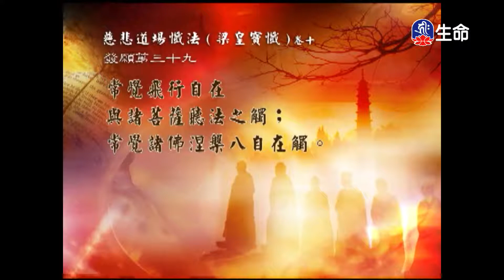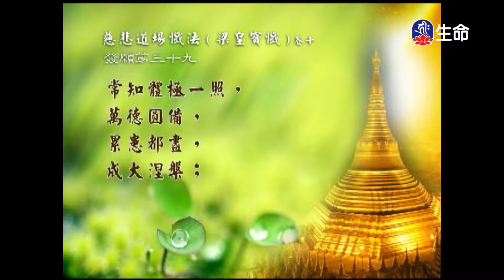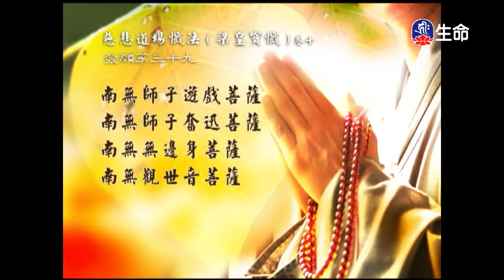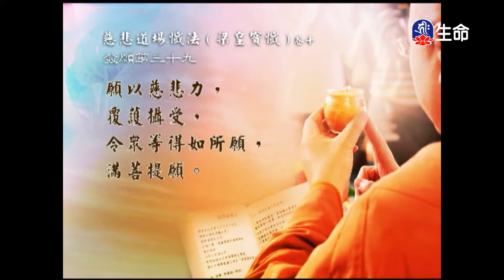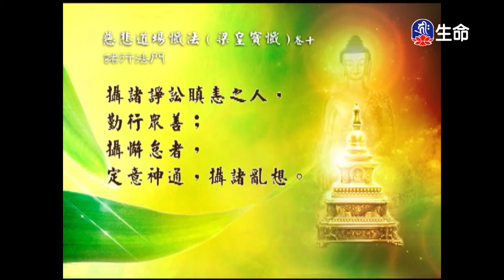經典讀誦-1_(lifetv_20201208_04:30)